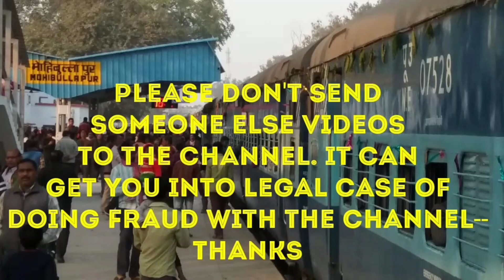Monsoon Magic At Mohibullapur, No info on Trains Running - मोहिबुल्लापुर स्टेशन का मॉनसून में नज़ारा